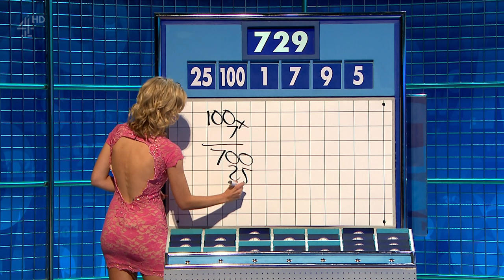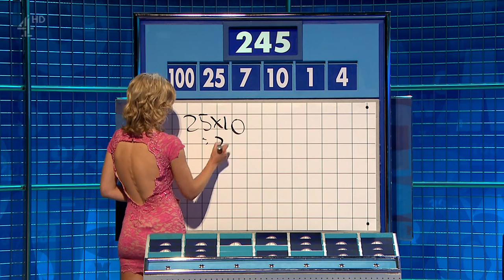Rachel Riley amazing body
Rachel Riley - 8 out of 10 Cats Does Countdown.